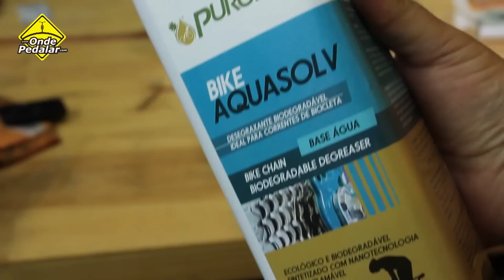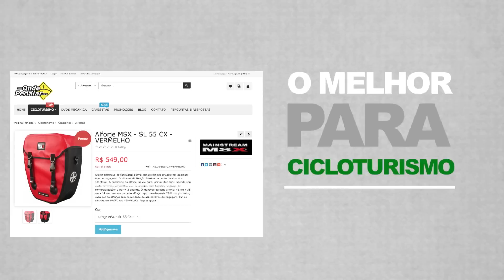Qual o desengraxante mais barato? Aquasolv ou Cif?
Veja quanto custa os dois tipos de desengraxantes que já testamos no Onde Pedalar, o Aquasolv e o Cif. Um concentrado e o comprado no mercado usando para limpar cozinha,  o CIF. Calculamos o custo do uso de um desengraxante ecológico para limpeza da relação da bicicleta